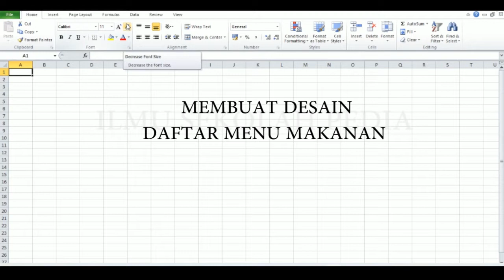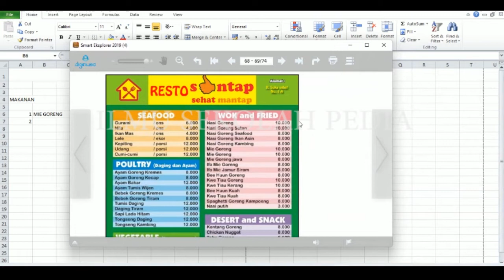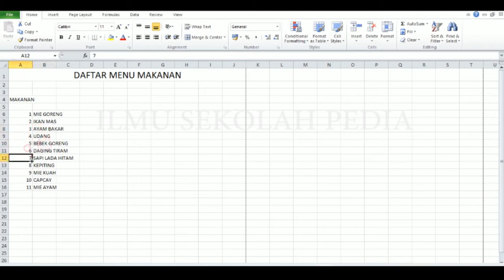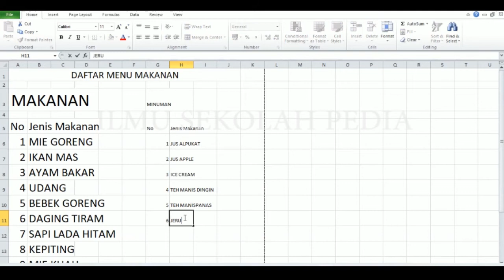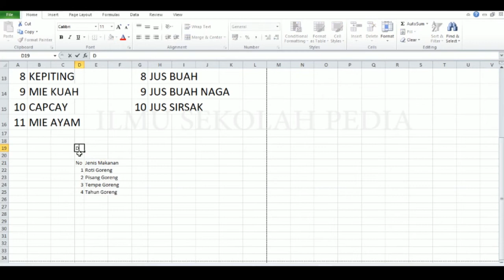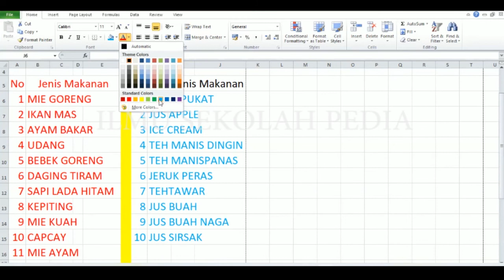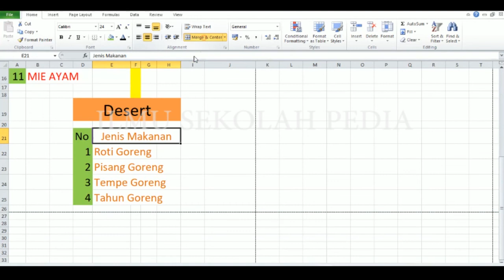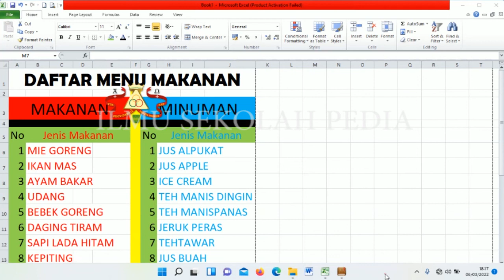Membuat desain Daftar Menu Makanan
Materi Microsoft EXCEL Komputer Kelas IV (empat )